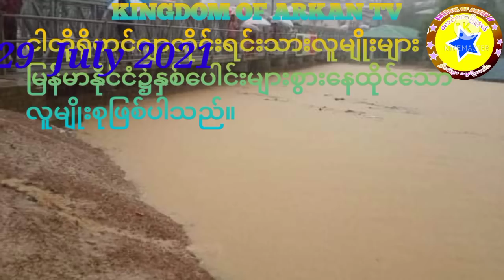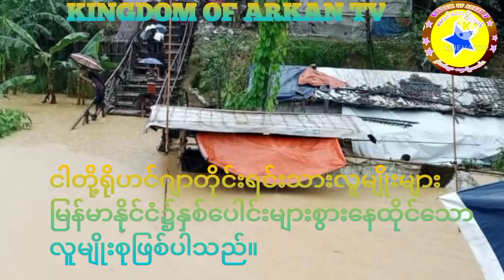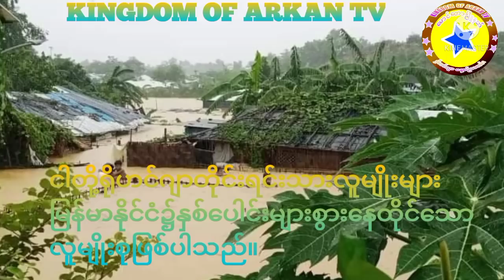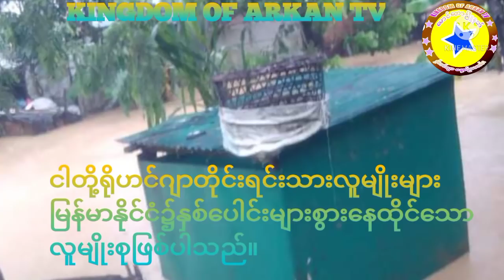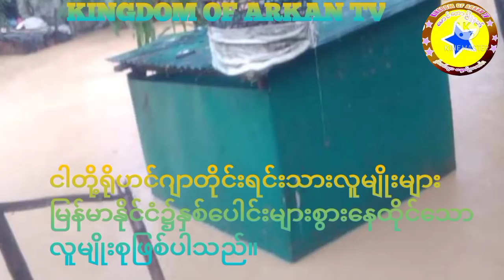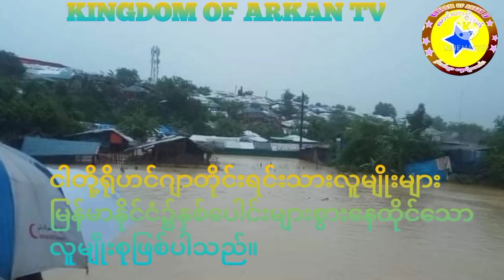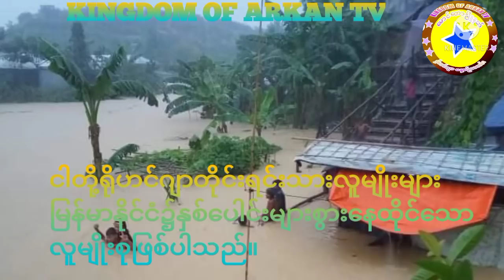today 29 July 2021 Rohingya breaking news very important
kingdom of Arkan tv today Rohingya daily News for all Rohingyas brother's and sisters very important history of Arkan